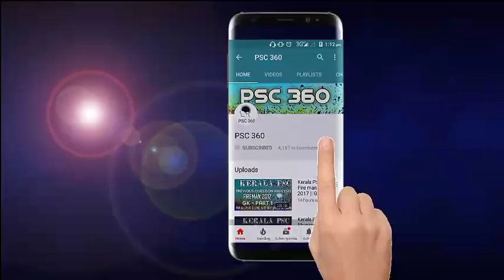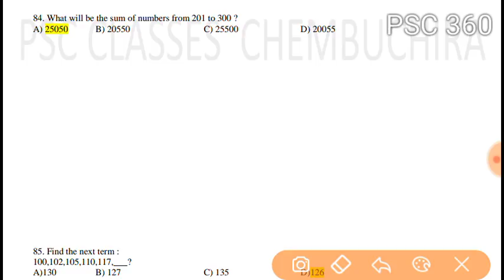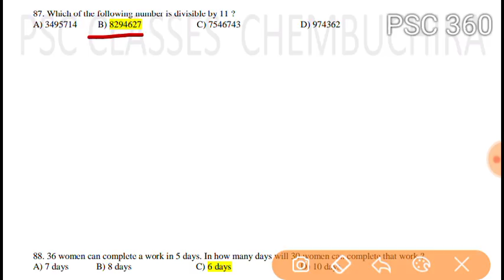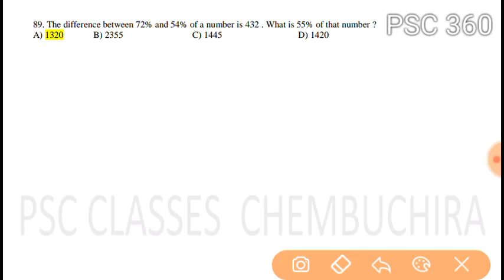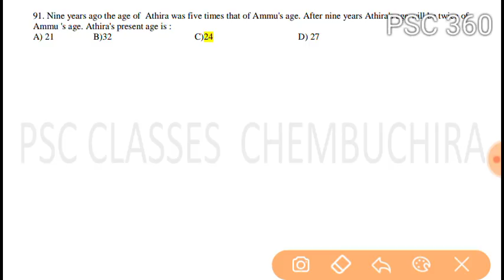Kerala PSC || Model exam || Mathematics explanations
Model exam
Maths explanation

Please watch this video after conducting model exam of previous video.

Mathematics explanations

Question 85.
ഒരു ചെറിയ തിരുത്ത് ഉണ്ട്. 2,3,5,7 ഇവ ഒറ്റ സംഖ്യകൾ എന്ന് തെറ്റി പറഞ്ഞതാണ്... ക്ഷമിക്കണം.
അഭാജ്യ സംഖ്യകൾ ആണ്.

ഉത്തരം 128

100,102,105,110,117,. ?

ഇതിന്റെ വ്യത്യാസം എടുക്കുമ്പോൾ കിട്ടുന്ന ശ്രേണി
2,3,5,7,...അടുത്ത അഭാജ്യ സംഖ്യ 11

117+11= 128